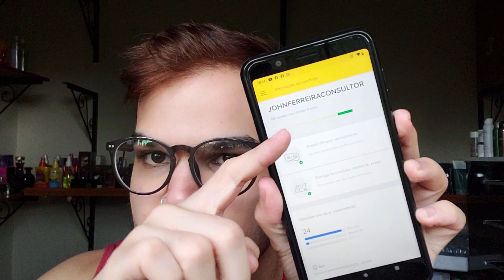COMO VENDER PERFUMES TODO MÊS NO MERCADO LIVRE!